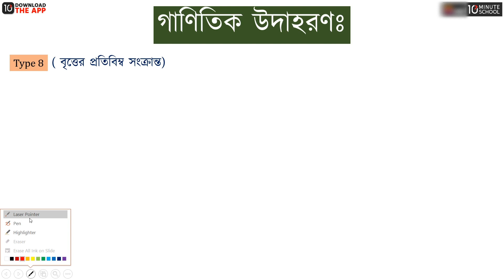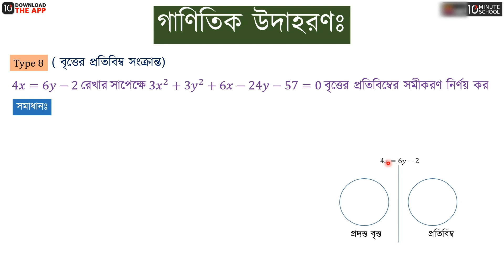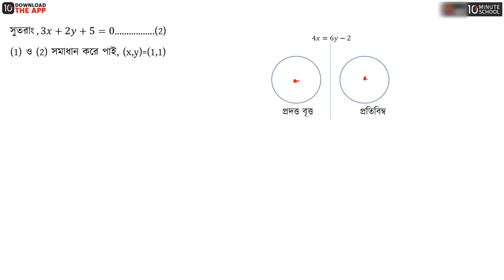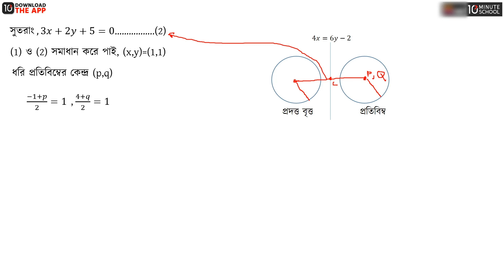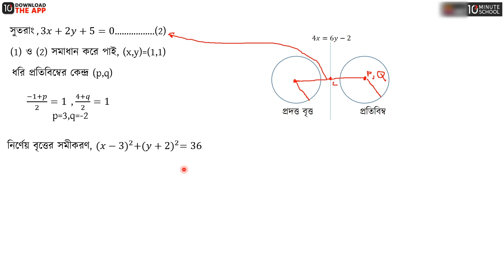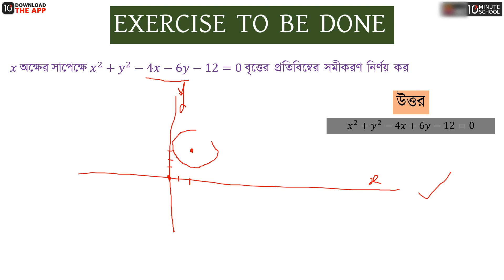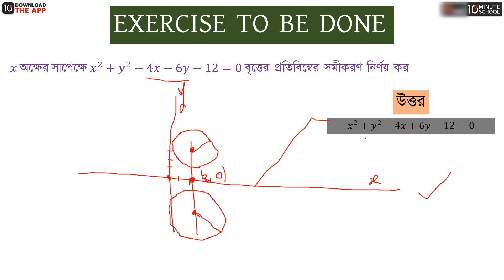অধ্যায় ৪ - বৃত্ত - পর্ব- ১০ [HSC]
HSC Higher Math 1st Paper (এইচএসসি উচ্চতর গণিত ১ম পত্র) বইয়ের ৪র্থ অধ্যায় হচ্ছে বৃত্ত (Circle)। এইচএসসি উচ্চতর গণিত বৃত্ত পর্ব ১০ পাঠের কেন্দ্র মূলবিন্দু বিশিষ্ট বৃত্তের সমীকরণ নিয়ে আলোচনা করা হয়েছে এই ভিডিওতে। তাই দেরি না করে এক্ষুনি দেখে নিন সম্পূর্ণ ভিডিওটি।

Instructor: Md Asaduzzaman Shanto

00:00 Introduction
01:09 গাণিতিক উদাহরণ
10:16 Exercise